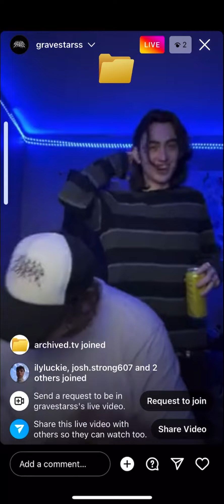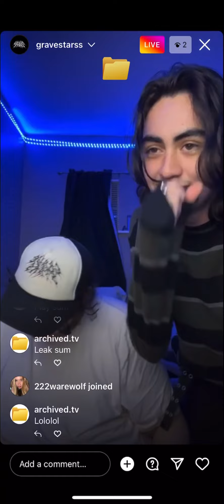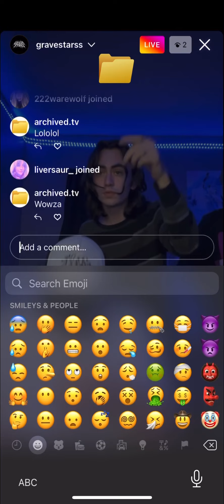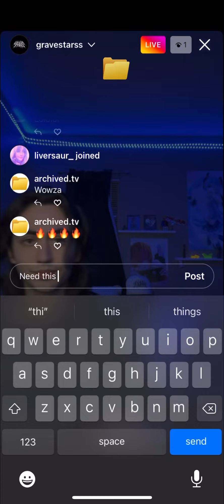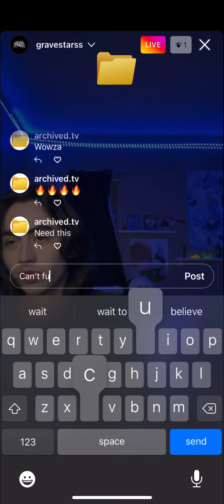GraveStars Preview New Collab W/ RudeClub IG Live 6/2/22